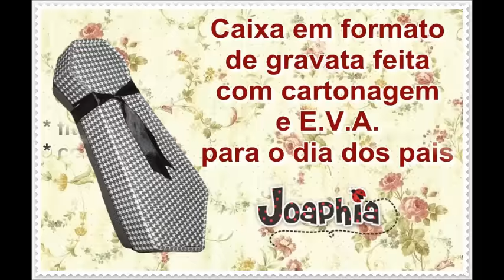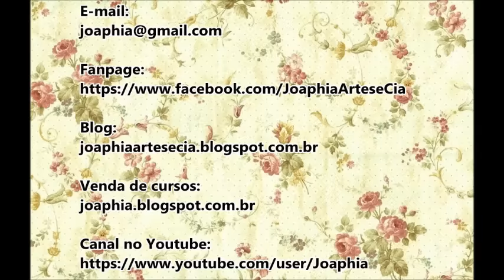PAP caixa gravata para o dia dos pais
Video ensinando o passo a passo de uma caixinha em eva e cartonagem em formato de gravata para o dia dos pais.